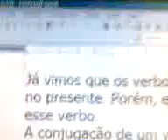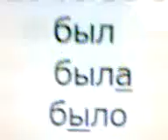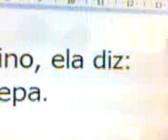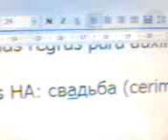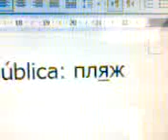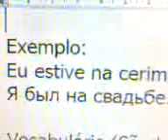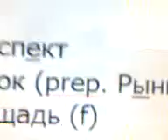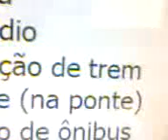Curso de Russo em Português M2L10.1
Passado do verbo "ser", "estar" e substantivos que usam "na" no lugar de "v"